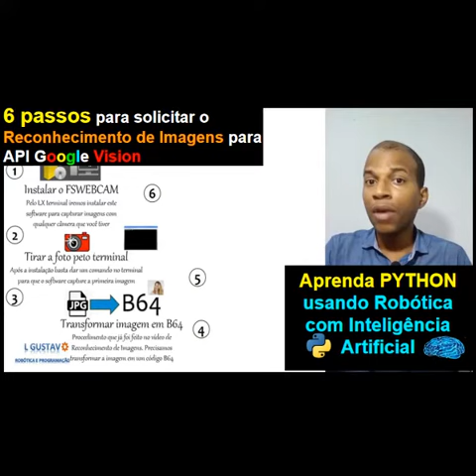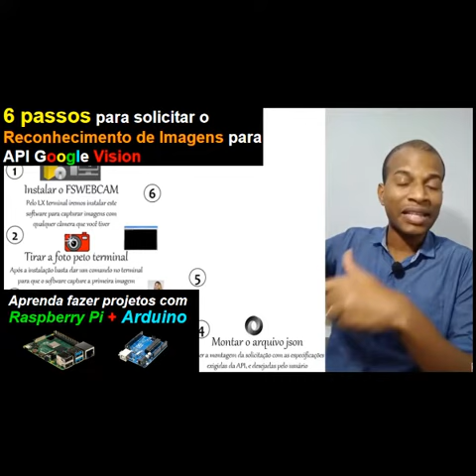Técnica 21 - 6 passos para solicitar o Reconhecimento de Imagens - Robótica🤖Inteligência Artificial🔮